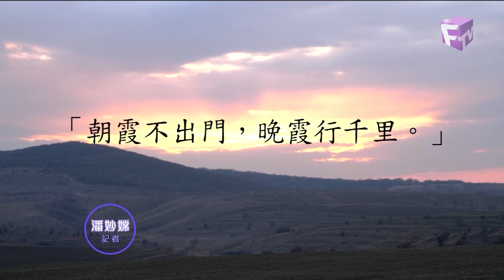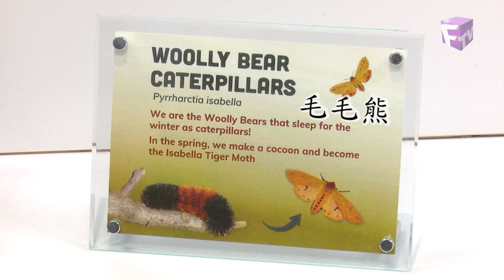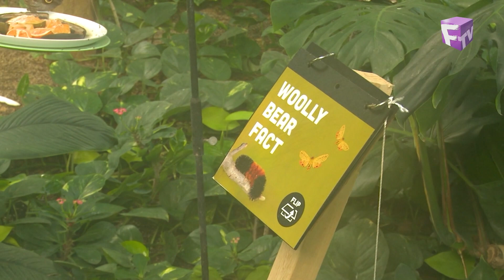【時代雜誌】2022年11月23日 - 毛蟲預測（毛毛熊預測季節變化）